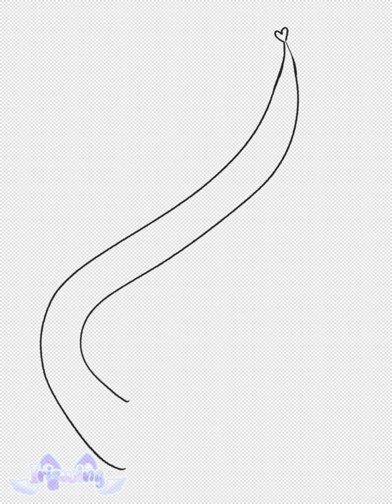|Character Speedart| Bee 💖! Read desc!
First of all, oh my God! I haven’t posted in months and my sub count hiked up to 181! I do not deserve this, that you so much! ☺️
Secondly, meet a new character I drew for this video, Bee! Her full name is Abhishree (uh-bhee-shree), or just Bee for short. Abhishree is a Hindu name which means "a beauty who is fearless", a perfect name for Bee right here! Keep reading for my elaborate backstory for her.
Bee is not just a model, but the founder of a modeling and cosmetics company based around diverse modeling and providing cosmetics for people of all skin tones and types.
We don't often see BIPOC models in popular media, let alone ones with vitiligo. Vitiligo is a skin condition where parts of the skin, hair, and mouth can lose their natural color and turn white. It's super common and can affect anyone, but is most noticeable on people with dark skin. It's not detrimental to the health, and is only a change to the way a person looks. Unfortunately, not many people know about vitiligo and many people are shamed or shame themselves for having it. It's sad to hear about, because vitiligo doesn't make a person any less beautiful.
And, I've created a new universe for characters that weren't originally in my gacha universe. I'm labeling my old Gacha universe the "Formerly Gacha Verse" and this one the "OC Verse". I hope this won't be too confusing!

Apps Used:
ibisPaint X
CapCut

(OC verse) A Basic Description of this Character Universe:
There are 3 different nations. Qirimore is farthest West, and it's built around magic. Qirimore offers a safe haven for all magic users and those who wish to use magic. Tezowen is in the center. It's ruled by a dynasty of kings and queens. The current king has outlawed magic and sentences death to anyone who even reads a book on it. Auordinia is farthest East, and it's the proud home of the Cyberboard. The Cyber board is a piece of multiuse technology that can add a futuristic algorithm and AI to any equipment. Auordinia is known for their advanced Cyberweaponry. The three types of magic are sorcery (which can be learned by anyone) witchcraft/wizardry, and enchanting.

OC's in this Video: (In order of appearance)
Bee (she/her)

See ya later, have a wonderful week! Stay safe!